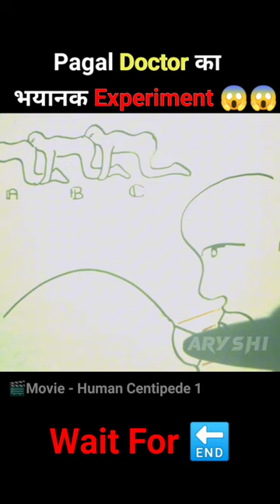Human Centipede Movie Explain 😱